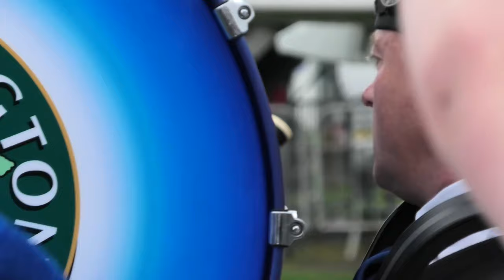Haddington Pipe Band 3 of 7 - East Fortune Airshow 2019 [4K/UHD]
Haddington Pipe Band playing at the East Fortune Airshow 2019